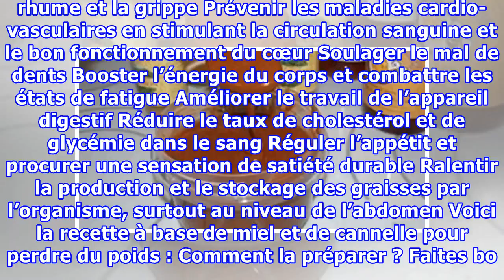Un remède incroyable pour vous débarrasser de la graisse abdominale (attention à ne pas en abuser) !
Quand il s’agit de perdre du poids, qui n’espère pas trouver la formule magique pour ne pas trop fournir d’efforts ? Si vous faites partie de ceux qui n’ont pas encore eu la chance de percer ce mystère, cet article est fait pour vous ! Cela peut paraître incroyable mais cette recette représente tout ce dont vous rêviez. Elle vous aidera à vous débarrasser des kilos superflus au niveau du tour de taille en un rien de temps et absolument sans efforts. Rassurez-vous, vous n’aurez ni à vous priver d...